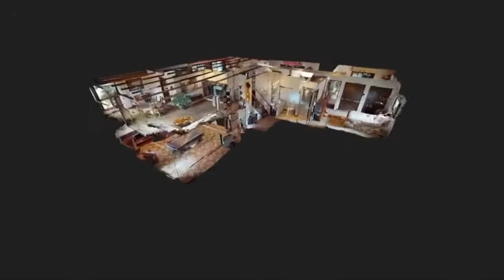10901 AKINS RD, NORTH ROYALTON, OH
JUST LISTED!

10901 AKINS RD
NORTH ROYALTON, OH

3 BED / 3 BATH / 2,842 SQFT / $550,000

WELCOME TO PARADISE! This Unique, Custom-Built, 3 Bedroom, 3 Full Bath Home on a Private Setting will make you feel like YOU'RE ON VACATION EVERY DAY! Tucked away on 2.75 Acres on Akins Rd, this Property offers a Spring-Fed, Stocked Lake w/Fountains, a Bridge & Gazebo w/Power for Gorgeous Night Views on the Lake & in the Huge Backyard! TRULY ONE OF A KIND! The Grounds are OUTSTANDING & the Tranquil Views from the Windows on Both Levels of this Home are PRICELESS! Being Close to Everything yet having the privacy of “Being Away From It All” is a RARE FIND in N Royalton! 2 level Wrap Around Decks, Main Level Deck has Enough Storage Underneath for a Riding Mower, Outdoor Furniture, Paddle Boats, etc. The Combination of Cedar & Stone on the Exterior Continues Throughout the Home’s Interior Giving it a Ski Lodge/Chalet Vibe. 3 Fireplaces Inside for Cozy Winter Nights! Hand Selected Wood Beamed Ceilings & Mantles Adds to its Character! Perfectly Planned Landscaping was Personally Selected by the Owner for Amazing Visual Appeal throughout the Grounds & Walking Trails. Attached Garage w/Tandem Area Fits 3 Cars Comfortably Plus Plenty of Room for Storage. Newer Circular Drive Provides Ample Parking for Guests! Updated Electrical! Roof 2009. A/C/Furnace/Electric Air Cleaner 2008. Water Tank 2016. Septic maintained by Supeck. If You’re Looking to Own a Piece of Paradise for Your Own Personal Retreat, THIS IS THE HOME FOR YOU! (Showings are only on the weekends, except for Mon Sept 6th)